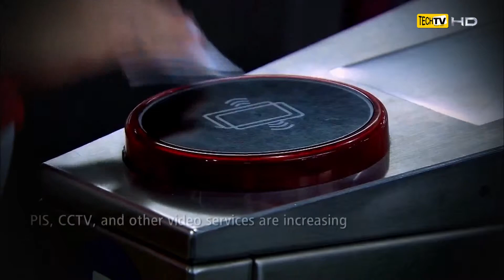HUAWEI PARTNER SUMMIT 2015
ในช่วงไม่กี่ปีที่ผ่านมานี้คงไม่มีใครไม่เคยได้ยินชื่อบริษัทผู้ผลิตอุปกรณ์เครือข่ายและอุปกรณ์โทรคมนาคมยักษ์ใหญ่สัญชาติจีนอย่าง Huawei แน่นอนครับ แต่เราอาจจะคุ้นเคยกับ Huawei ในฐานะแบรนด์โทรศัพท์สมาร์ทโฟนซะส่วนใหญ่ครับ

และงานที่ผมพูดถึงนี้ก็มีชื่อว่า Huawei Partner Summit 2015: Connecting Together Creating Tomorrow เป็นงานที่จัดขึ้นเพื่อโชว์วิสัยทัศน์ในการผนึกคู่ค้าร่วมกันเพื่อพัฒนาบริการและเพิ่มมูลค่าทางธุรกิจให้มากขึ้นซึ่งประเด็นสำคัญก็อยู่ที่ 6 โซลูชั่นเด่น ในการขยายโอกาสเกาะติดตลาดใหม่ นั้นเองครับ